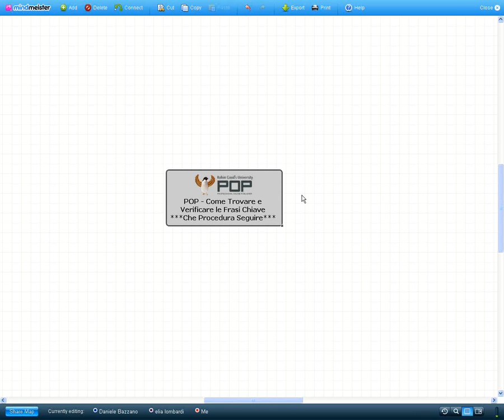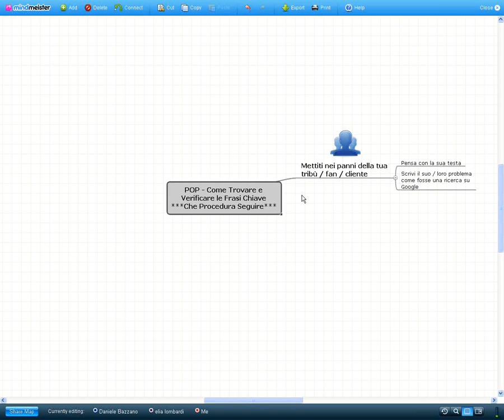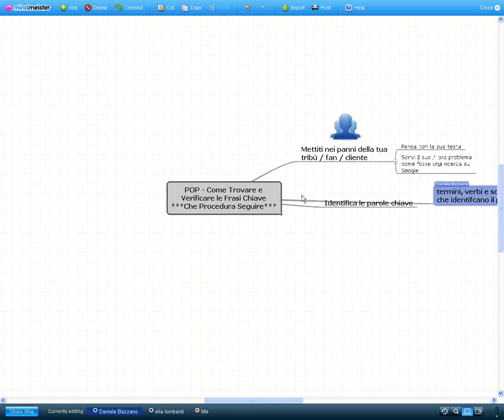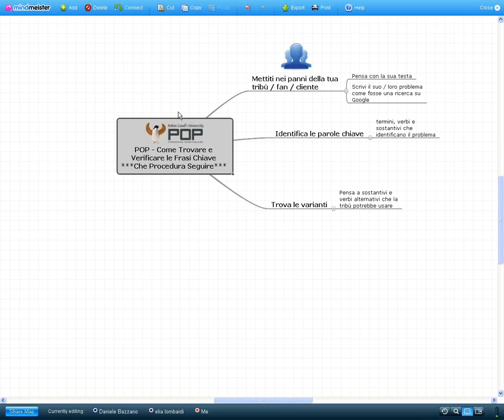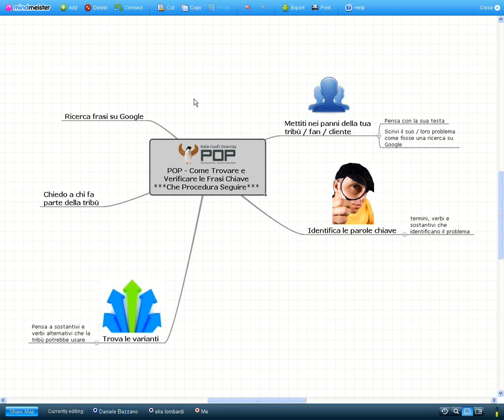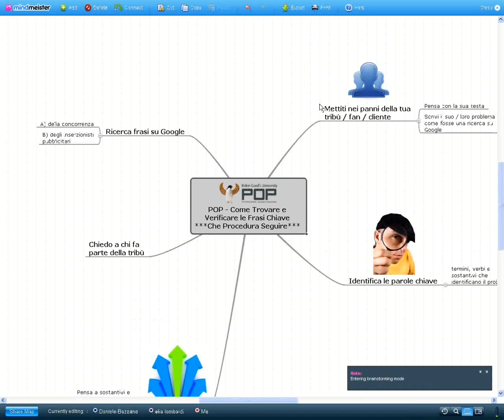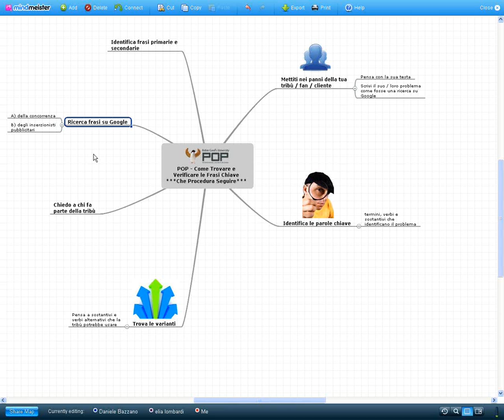Come Trovare e Identificare le Frasi-Chiave Ideali per Intercettare un Problema sul Web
Il primo step per costruire un business online basato sulle informazioni è identificare il problema, l'interesse, l'esigenza che si desidera intercettare. In questo video Robin Good suggerisce come trovare le frasi-chiave con cui renderti "trovabile" da chi ha un problema specifico. Per approfondire l'argomento